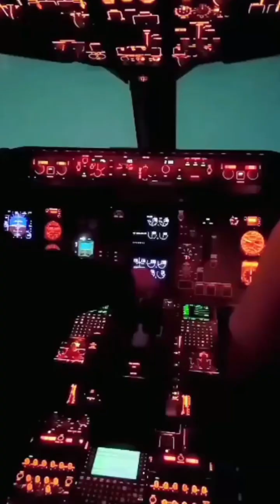How do planes land in zero visibility?